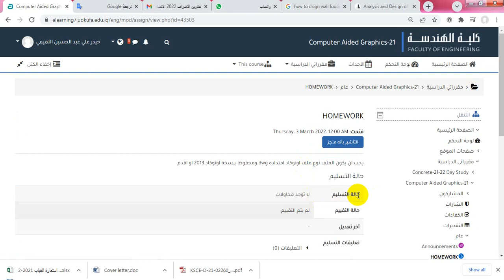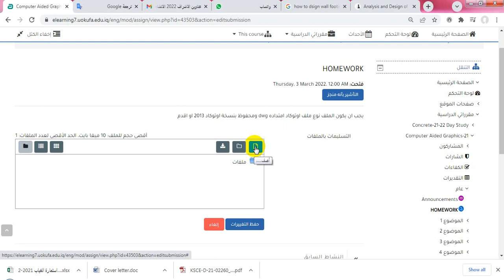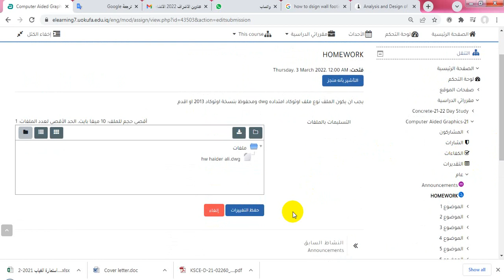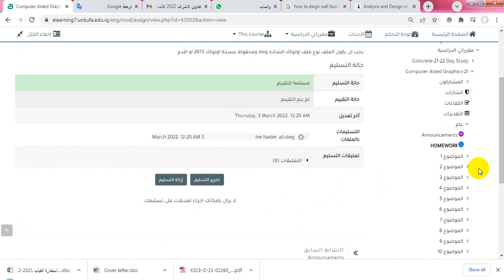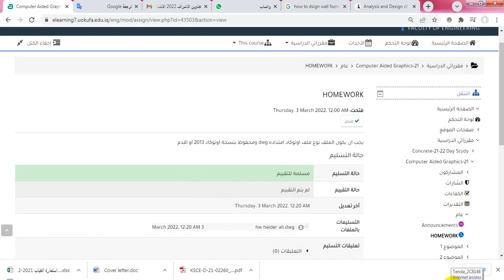فيديو تعليمي لكيفية تسليم الواجب البيتي على الموودل